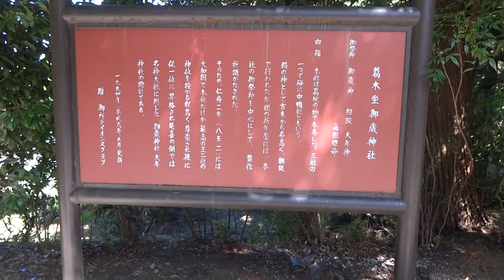葛木坐御歳神社 奈良